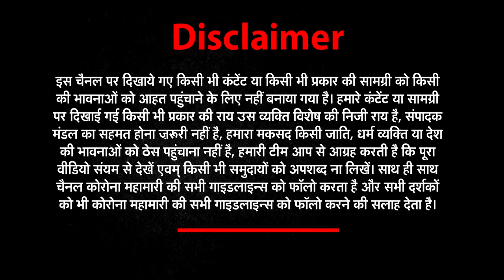Kangana Ranaut इस वजह से नहीं भर पा रहीं पूरा Income Tax । Kangana Ranaut Instagram Controversy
About This Video ► Bollywood actor Kangana Ranaut has claimed that she is the highest tax paying actress in India but has been unable to pay half of her last year’s tax because of ‘no work’. However, she added that she doesn’t mind the government charging interest on the pending amount.
In her Instagram story, the Panga actor shared, “Even though I come under highest tax slab pay almost 45 percent of my income as tax, even though I am the highest tax paying actress but because of no work haven’t paid half of my last year’s tax yet, first time in my life.”